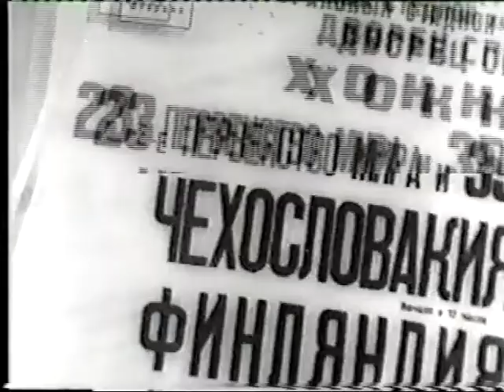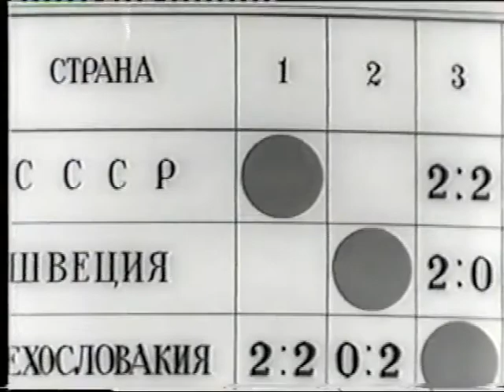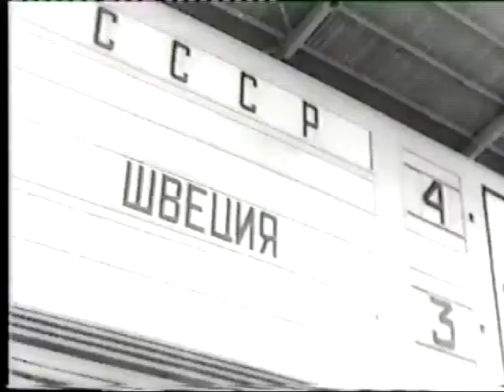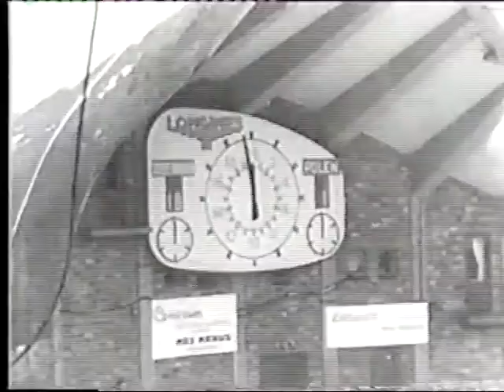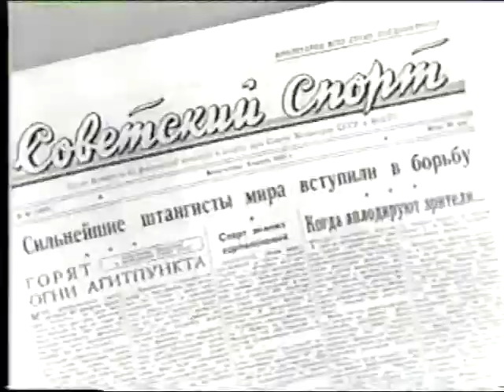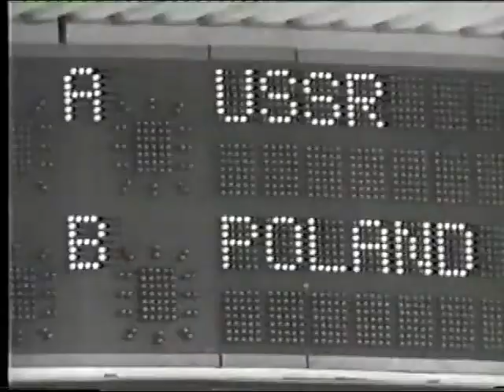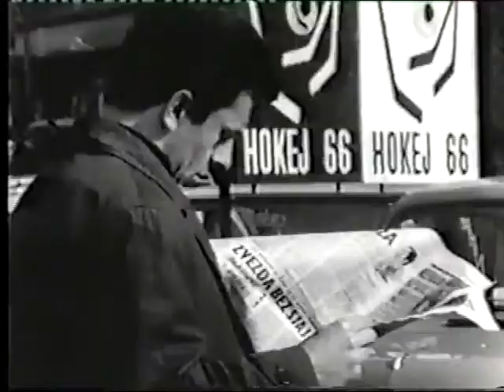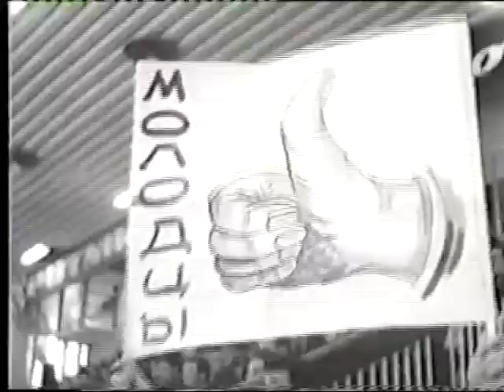1957-1958 -1959 66 Russian Hockey Documentary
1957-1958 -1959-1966 Russian Hockey Documentary